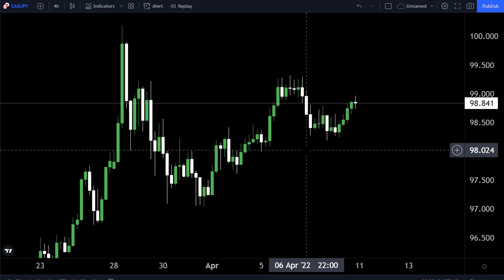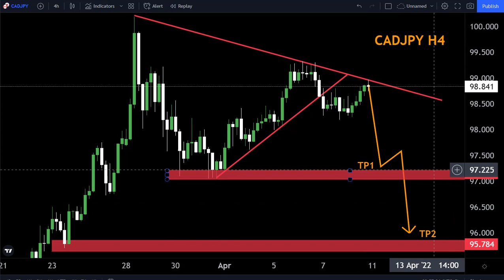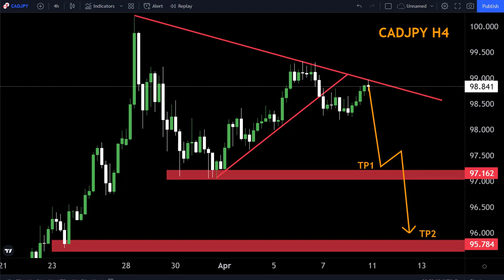CADJPY H4 FORECAST 11-15 April2022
Hello Traders
In This Video CADJPY Weekly Forex Forecast   By World of Forex

🟢This Video includes_  (CADJPY weekly market update)